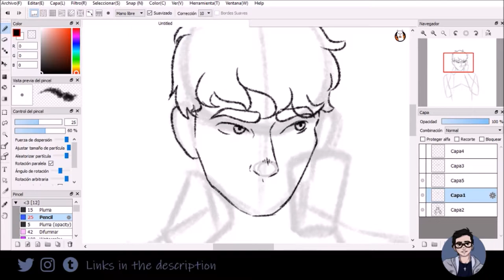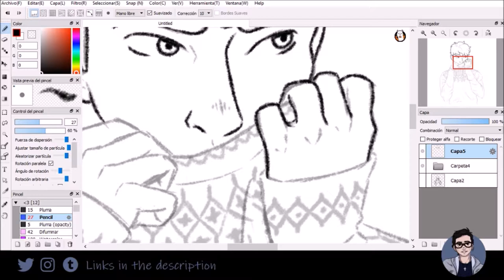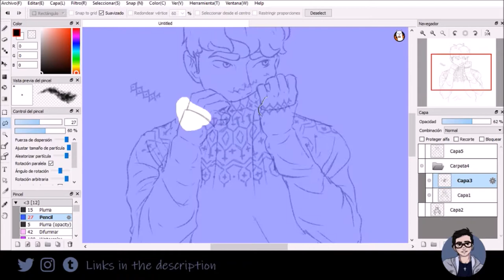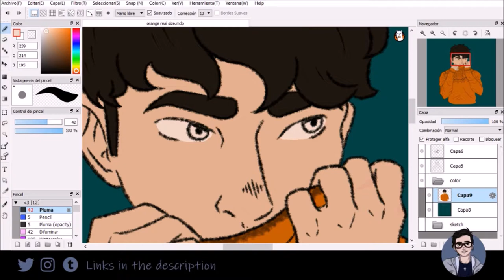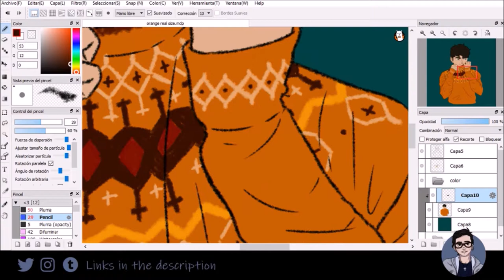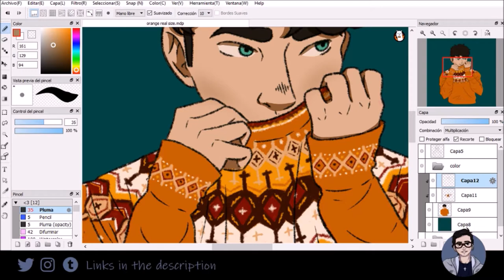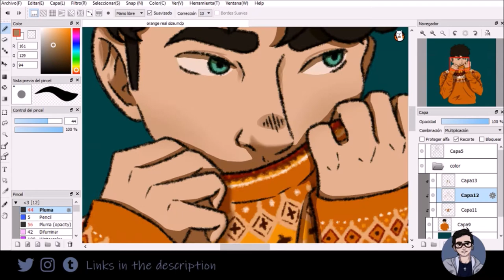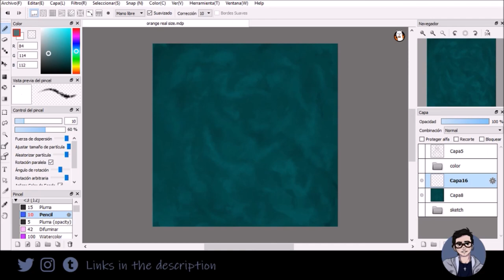Orange Sweater | Speedpaint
COMMISSIONS OPEN!